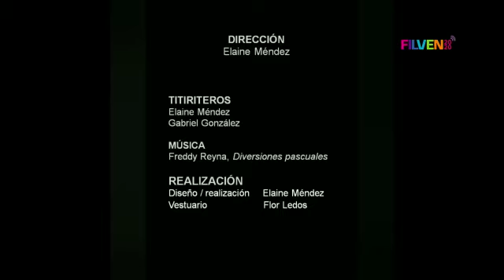Fábula con loro - Títeres Tuqueque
Homenaje a Aquiles Nazoa por Títeres Tuqueque